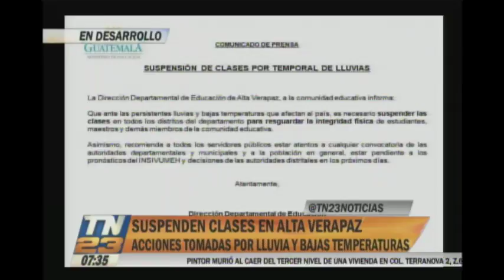Suspenden clases en Alta Verapaz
Medidas tomadas por temporal de lluvias
La Dirección Departamental de Educación de Alta Verapaz tomó la decisión de suspender las actividades escolares por las lluvias y bajas temperaturas.